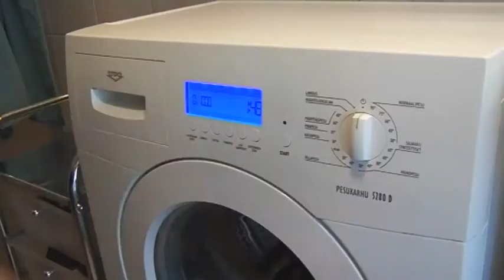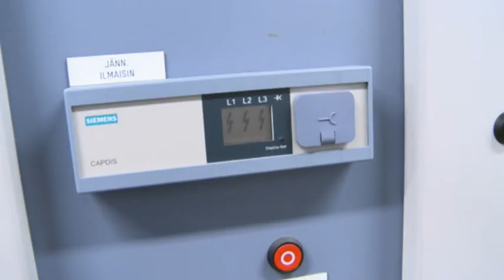Poikkeuksellista: sähkön hinta laskee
Aiemmin on totuttu sähkön hinnan nousuun erityisesti kylminä talvina, mutta viime kesästä lähtien hinnat ovat poikkeuksellisesti laskeneet ja kehitys näyttää jatkuvan edelleen. Mitkä asiat vaikuttavat sähkön hintaan ja jatkuuko hintojen lasku vielä tulevaisuudessa?

Haastateltava: Jukka Toivonen, Fortum Oyj
Toimittaja: Markus Lintu
Tuontanto: Deski.fi 2012 ja Fortum Oyj